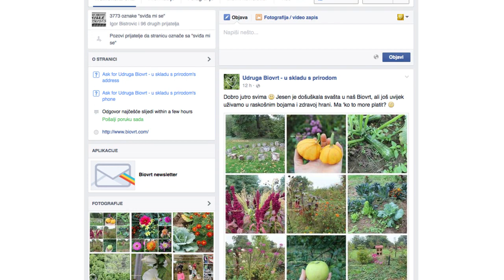Jesen je - povoćkajmo vrtove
Udruga Biovrt - u skladu s prirodom započela je kampanju Povoćkajmo vrtove.
U jesen, dok vegetacija miruje, pravo je vrijeme za zasaditi voćku. Zasadite voćku, a ako podijelite svoju fotografiju sa nama na našoj  Facebook stranici, možete osvojiti i paketić sjemena cvijeća koje privlači pčele. Kako - saznajte u videu. Vratimo voćke ljudima i vratimo ljude voćkama. Lopatu u ruke i  krenimo :)
Snimanje i izrada: Amarena Wagner
Gazba: J. Lang - Angel (CC)